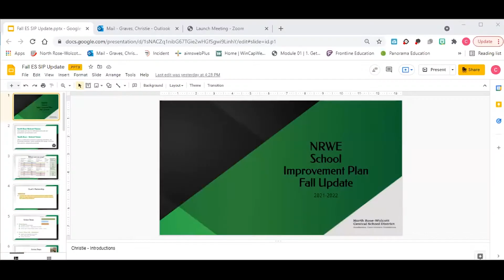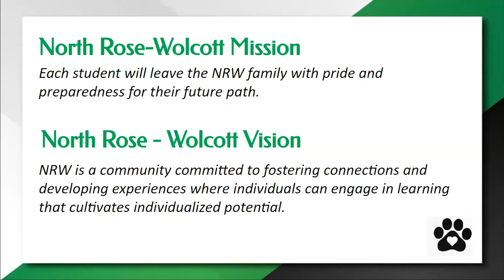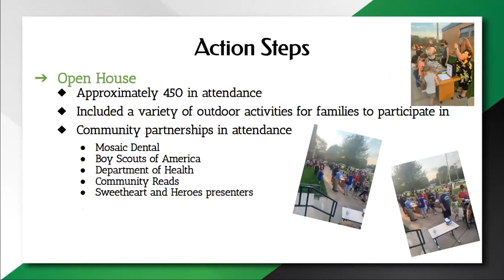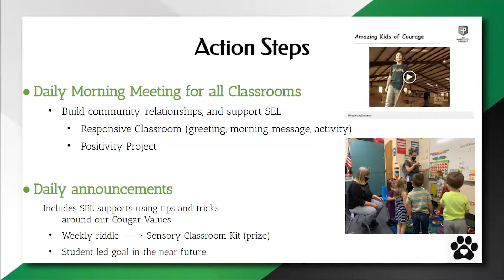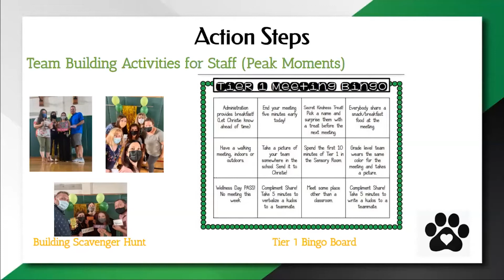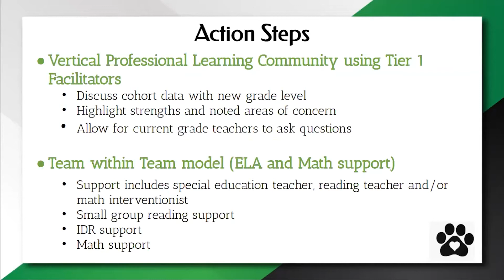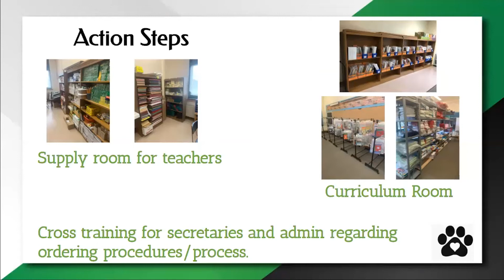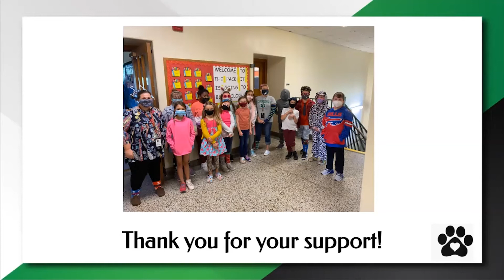10-14-2021 Board of Education Meeting